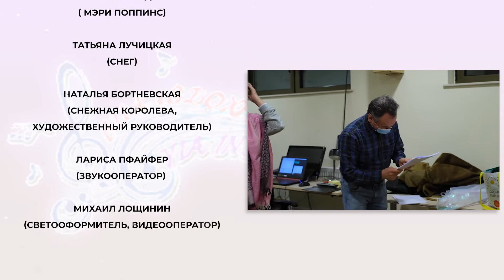Snow Queen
Тhe mystery of the snow queen/ Тайна снежной королевы, музыкальный спектакль для детей